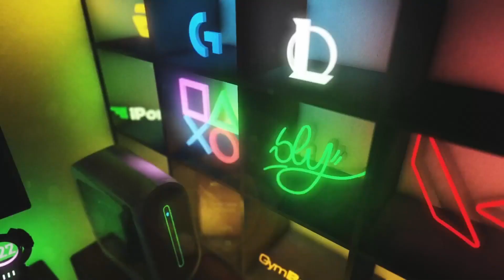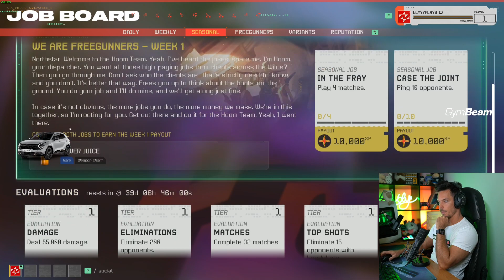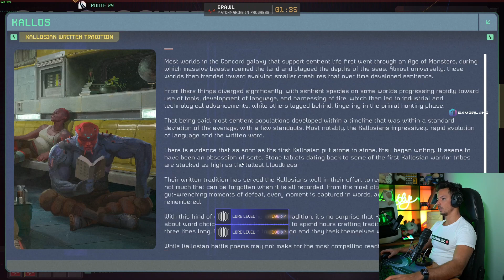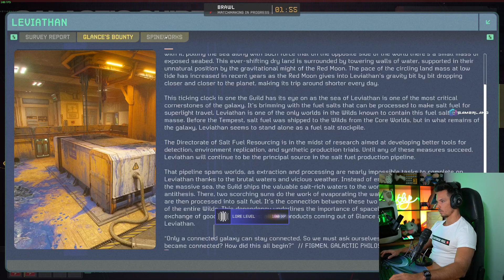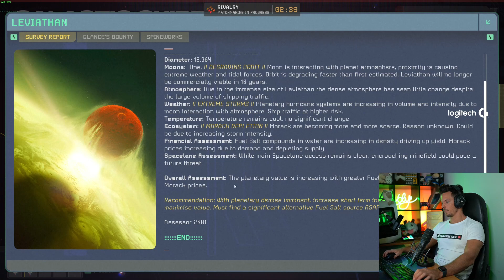🔥 MEGJELENT A CONCORD - NÉZZÜK MILYEN LETT 🎮📅 2024.08.30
00:00:00 - Intro
00:09:38 - Szotyi time
00:11:20 - CONCORD

Ha élőben is néznél, akkor sok szeretettel várlak a Twitchen is!
A menetrendet megtalálod, Discordon a menetrend szobában!

GL&HF Barik!